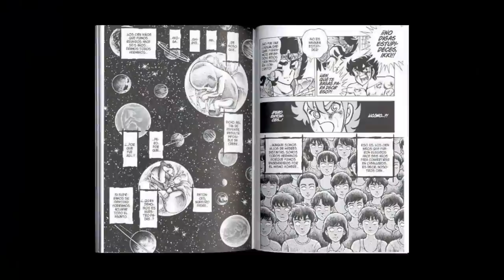PEOR A MEJOR CABALLERO DORADO | SAINT SEIYA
¿El misterioso caballero de Junini estará en Primer lugar?